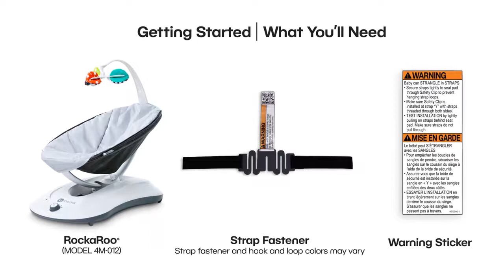4moms RockaRoo® Strap Fastener Attachment Instructions